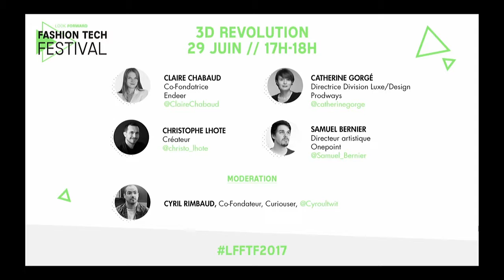LFFTF 2017 - 3D Revolutions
Look Forward Fashion Tech Festival by Showroomprive.com - jeudi 29 juin 2017

L’impression 3D est aujourd’hui au cœur de nos vies: des jouets aux maisons, en passant par les pièces d’avions, ces nouvelles techniques de fabrication ont envahi en quelques années l’industrie, le bâtiment, et même la santé. Cependant, un secteur semble aujourd’hui encore loin de cette vague : la mode. Au-delà des expérimentations très reprises par les médias de Nike ou New Balance, de nombreux créateurs, startups et entreprises inventent aujourd’hui de nouvelles expériences.

Qu’en est-il vraiment ? Quels challenges spécifiques à ces matières, industries, attentes des clients ? Imprimera-t-on un jour ses vêtements depuis chez soi, et à quel coût ? Enfin, l’impression 3D est-elle la solution miracle à la problématique de la personnalisation de masse ?

Intervenants
Claire CHABAUD, Co-Founder - Endeer

Catherine GORGÉ, Dir. Division Luxe/Design - Prodways

Christophe LHOTE, Créateur

Modération : Cyril RIMBAUD, co-Founder - Curiouser